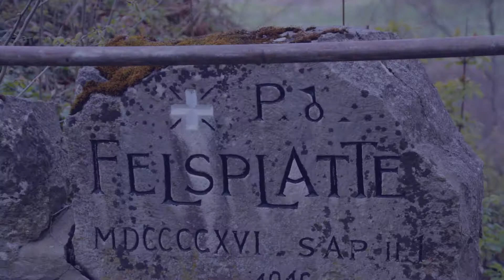2012 03 22 PensioniertenForum Fonduefahrt